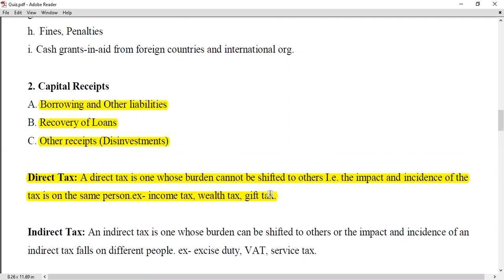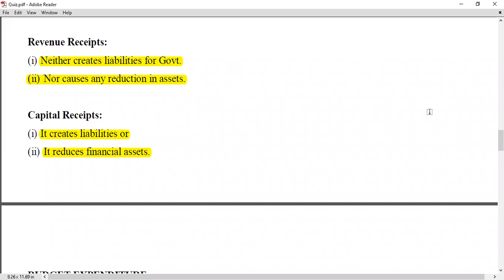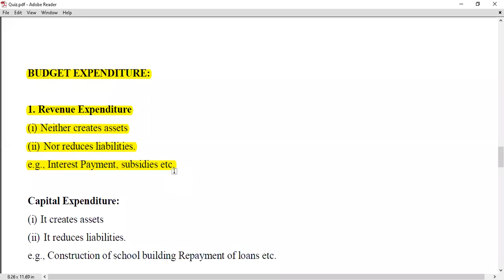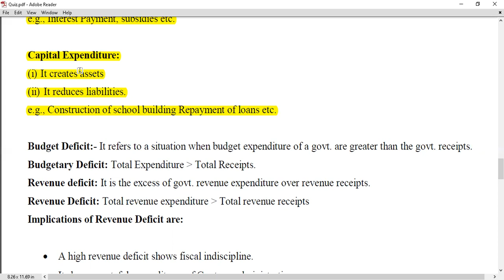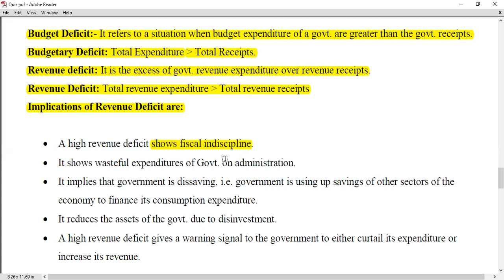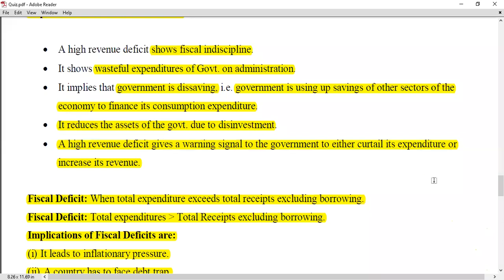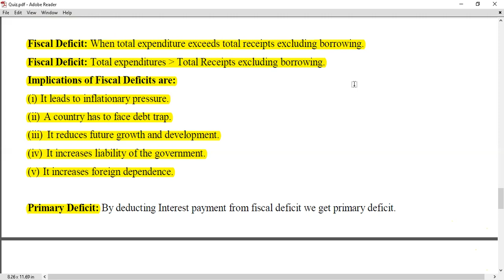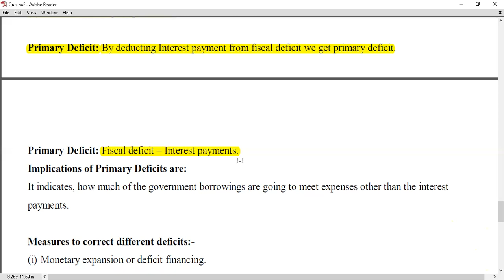Class 12 # Economics # Government Budget part 4 SMART INDIA # ONLINE CLASSES# JASPREET TEACHER